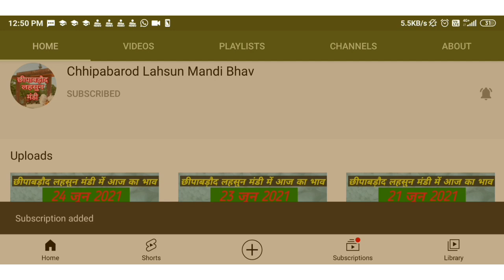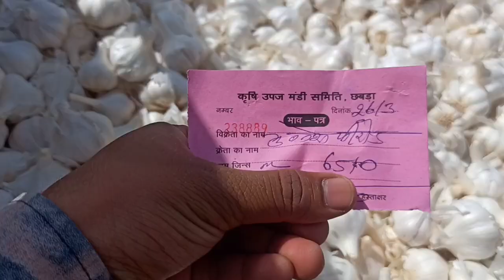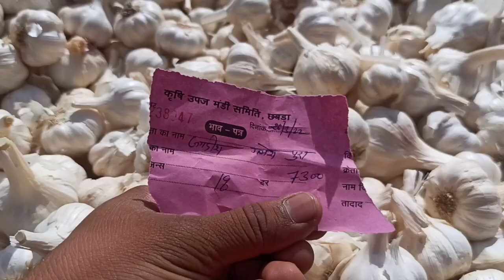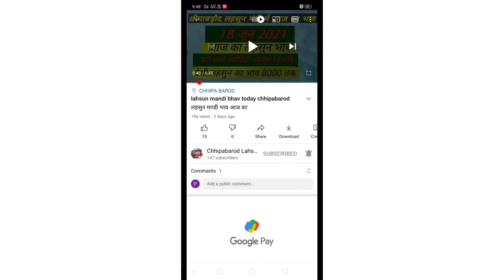Lahsun mandi bhav Today chhipabarod (Rajasthan) छीपाबड़ौद लहसुन भाव 26 मार्च l Garlicpricetoday